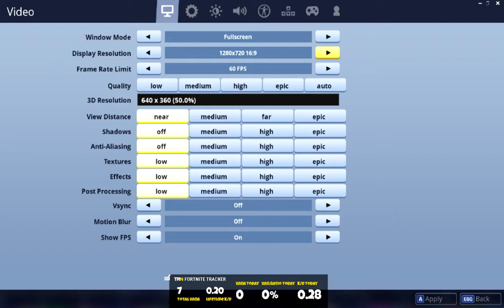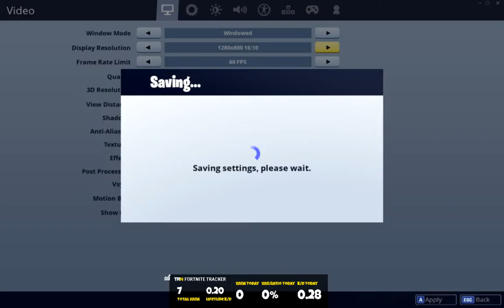Fortnite | Disco Domination | UNPLAYABLE (8-12 FPS THE WHOLE TIME)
i still managed to get 4 kills